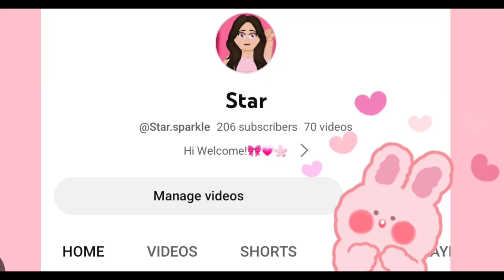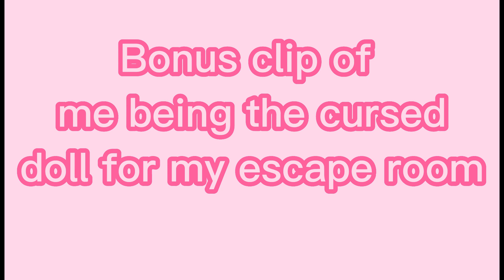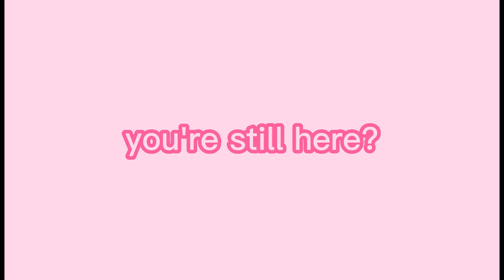Trying @🌸blossom💫 's esacpe room